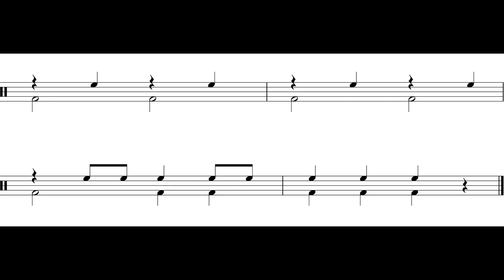Up On The Housetop (Outro) Perc. I *84*